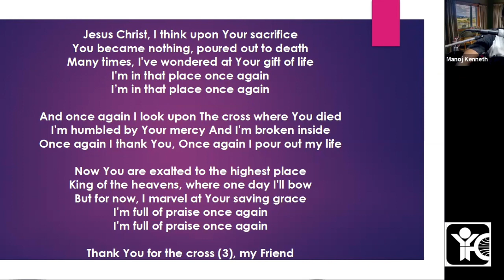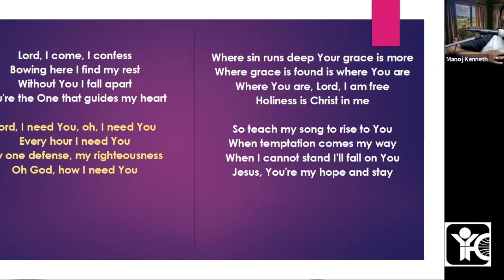YFC Junior TAMI Club | The Kingdom Of The Son Of God | Luke 17:20-37 | IYFC, TVM | 15/12/2022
YFC Junior TAMI Club on "The Kingdom Of The Son Of God" [Luke 17:20-37] by Manoj Kenneth, Director, India Youth For Christ, Trivandrum.